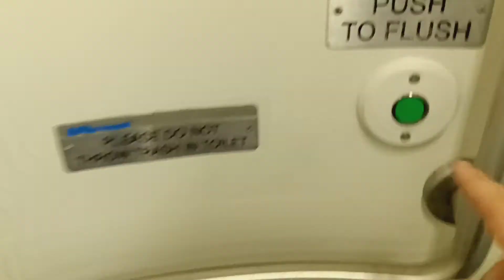MTA Metro-North Railroad M7 restroom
Destination: Mount Kisco